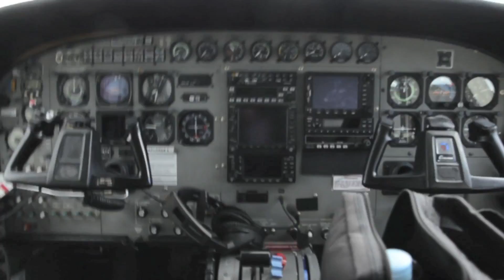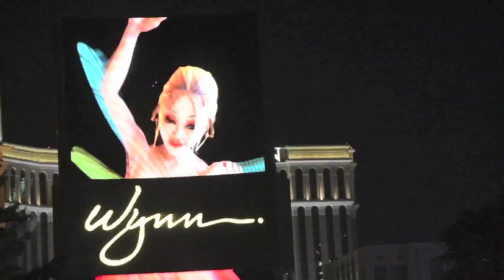Mon Voyage aux Etats-Unis, San Francisco, Los Angeles, Las Vegas, Charlotte, Arizona USA Tour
- Voici mon voyage au USA en plusieurs Centaines de séquences...

- J'espère que MON Voyage VOUS fera Voyager également !!! :)

- Pour résumé vous voyagerez avec moi, de Charlotte en Caroline du nord à L' Arizona en passant par Phoenix, Moab, Las Vegas, , San Francisco, Los Angeles en Californie, Beverly Hills, Santa Monica, Santa Barbara, Les Plages de Malibu, Grand Canyon, Le Sublime Monument Valley, Bryce canyon ( mon coup de coeur) et bien d'autres Merveilles de cette Terre qu'elle nous à préservée.. !!!

Bonne vidéo, et bon Voyage.

USA
Etats-Unis
USA Tour
Vincent.Brunet
Arizona
Los Angeles
Phoenix
New-York
San Francisco
Las Vegas